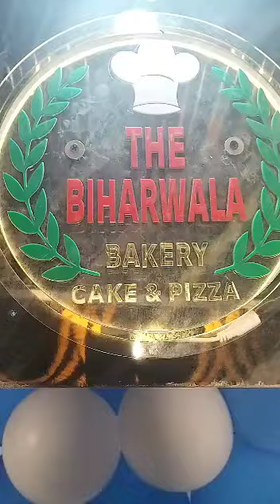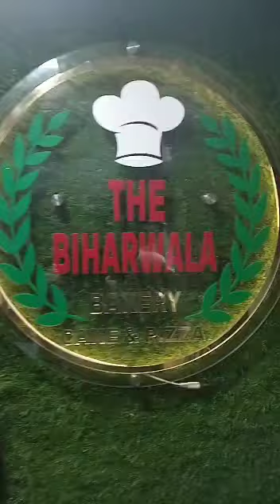contact for display counter 7779818694 darbhanga